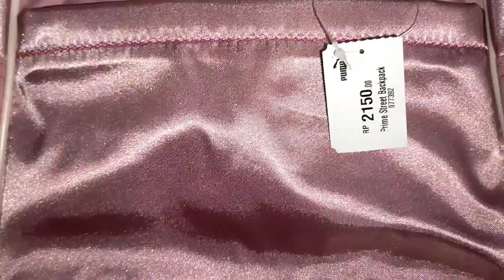Back to School Haul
Welcome to her back to school haul